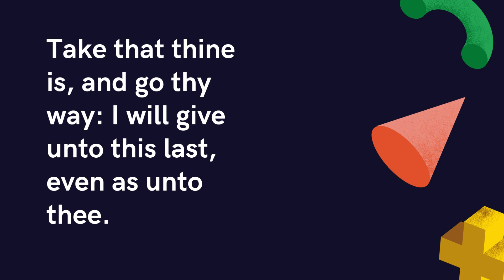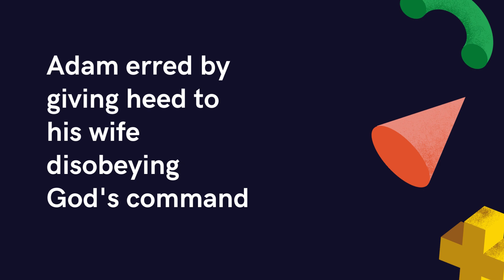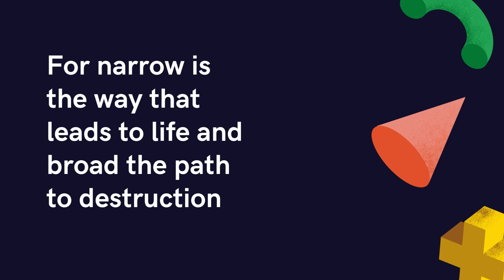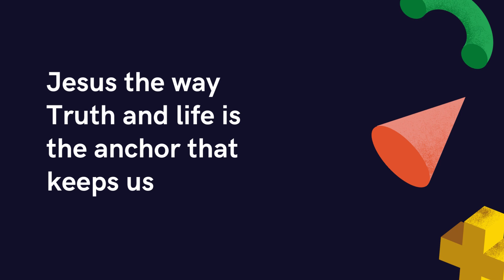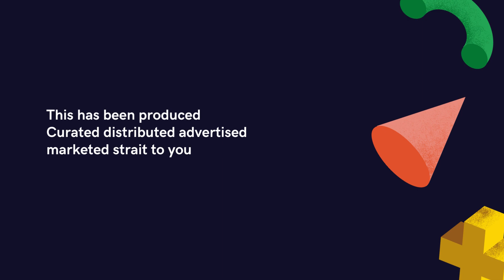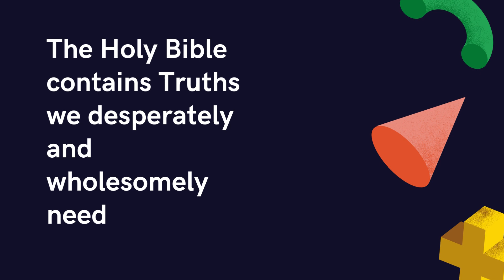$9.99 Bakes & Gift Cards 234 814 268 5837 234 813 742 0174 Strength Buy Now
PapERPlAY mARTins™ & Cup Cake B™ Studios Bakeries

$9.99 Bakes & Gift Cards
Strength Buy Now

Creative & Imaginatively Original